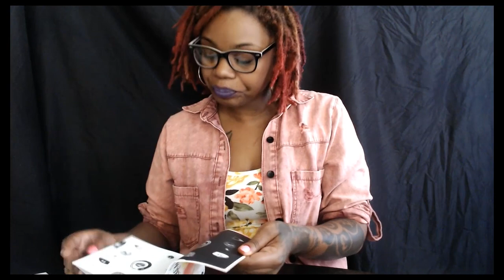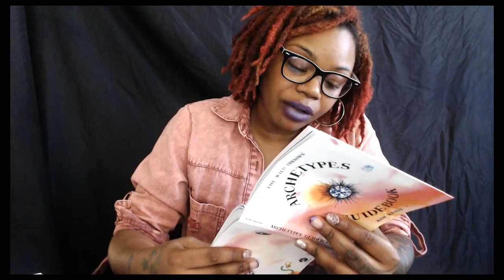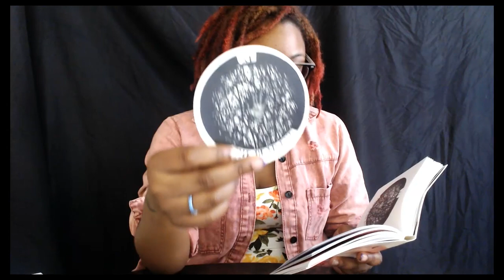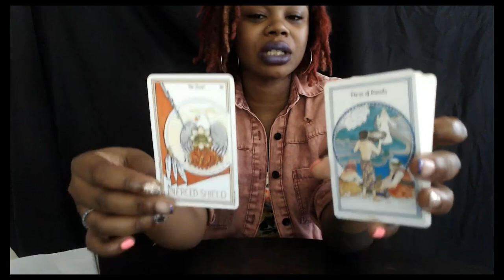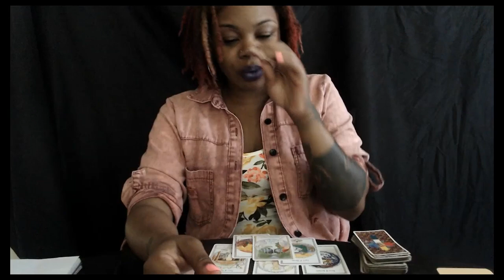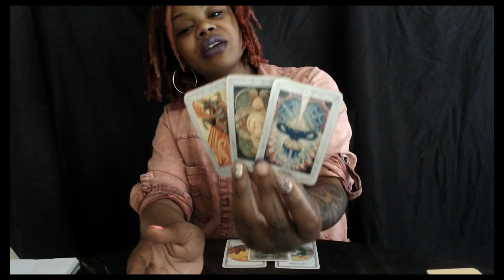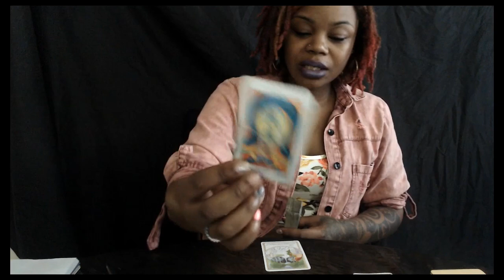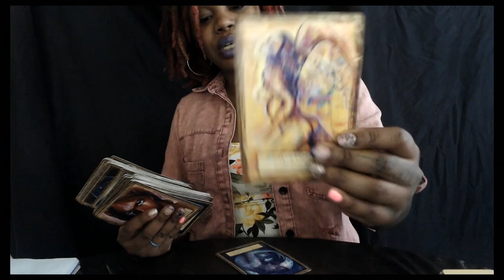Cosmic Shift... Let Go and Let God ! June 17